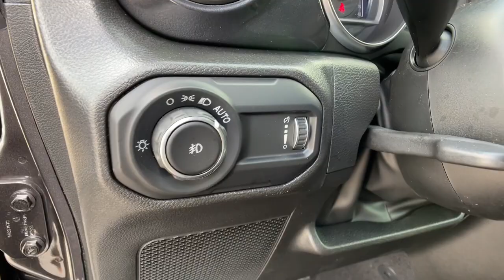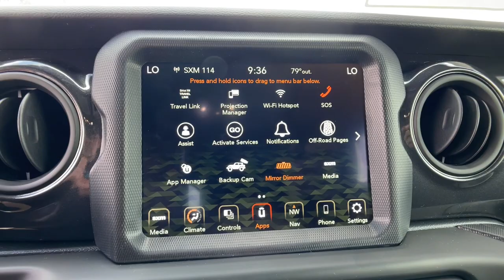2023 Jeep Wrangler Orlando, Deltona, Sanford, Oviedo, Winter Park, FL PW623866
Granite Crystal Metallic Clearcoat New 2023 Jeep Wrangler Sport Altitude available in 750 Towne Center Blvd., Sanford, Florida at CDJR of Seminole County. Servicing the Orlando, Deltona, Sanford, Oviedo, Winter Park, FL area.

Granite Crystal Metallic Clearcoat exterior and Black interior, Sport Altitude trim. EPA 24 MPG Hwy/19 MPG City! Targa Roof, CD Player, iPod/MP3 Input, Back-Up Camera, Aluminum Wheels, ENGINE: 3.6L V6 24V VVT ETORQUE UPG I... 4x4 OPTION PACKAGES: QUICK ORDER PACKAGE 25L ALTITUDE Engine: 3.6L V6 24V VVT eTorque UPG I, Transmission: 8-Speed Automatic (850RE), Speed Sensitive Power Locks, Freedom Panel Storage Bag, Rear Window Defroster, Rear Window Wiper/Washer, No Soft Top, Automatic Headlamps, Altitude Package, 110 MPH Vehicle Max Speed Calibration, Front 1-Touch Down Power Windows, Body Color Grille w/Gloss Black Rings, Power Heated Mirrors, Black Interior Accents, Wizard Black Instrument Panel Bezels, Premium Wrapped Steering Wheel, Security Alarm, Bridgestone Brand Tires, Remote Keyless Entry, Sun Visors w/Illuminated Vanity Mirrors, TRANSMISSION: 8-SPEED AUTOMATIC (850RE) Anti-Lock 4-Wheel Disc Brakes, Dana M200 Rear Axle, Selec-Speed Control, 8.4 RADIO & PREMIUM AUDIO GROUP Off-Road Info Pages, SiriusXM Traffic Plus, Alpine Premium Audio System, 220 Amp Alternator, SiriusXM Satellite Radio, HD Radio, Radio: Uconnect 4C Nav w/8.4 Display, Rear View Auto Dim Mirror, 1-Year SiriusXM Guardian Trial, 5-Year SiriusXM Travel Link Service, GPS Navigation, 5-Year SiriusXM Traffic Service, SiriusXM Travel Link, 4G LTE Wi-Fi Hot Spot, Emergency/Assistance Call, 8.4 Touchscreen Display, LED HEADLAMP & FOG LAMP GROUP Front LED Fog Lamps WHO WE ARE: We have it all at our Chrysler, Jeep, Dodge, and RAM dealership in Sanford, FL! From new and used cars to routine auto repair & service, Chrysler Dodge Jeep Ram of Seminole County has you covered. We can walk you through the new car buying process, provide some Jeep history, and help dispel car buying myths. Our dealership serves the greater Sanford area including Longwood, Orlando, and Seminole County. * All advertised prices and offers exclude a dealer fee of $1,199, tax, tag, title, registration and electronic titling fees.
BLACK  CLOTH LOW-BACK BUCKET SEATS,RADIO: UCONNECT 4C NAV W/8.4 DISPLAY,GVWR: 5 460 LBS,ENGINE: 3.6L V6 24V VVT ETORQUE UPG I  -inc: 600 Amp Maintenance Free Battery  48V Belt Starter Generator  GVWR: 5 460 lbs  Delete Alternator,TIRES: 255/70R18 ALL SEASON  (STD),LED HEADLAMP & FOG LAMP GROUP  -inc: Front LED Fog Lamps  LED Premium Reflector Headlamps,8.4 RADIO & PREMIUM AUDIO GROUP  -inc: Off-Road Info Pages  SiriusXM Traffic Plus  Alpine Premium Audio System  220 Amp Alternator  SiriusXM Satellite Radio  HD Radio  Radio: Uconnect 4C Nav w/8.4 Display  Rear View Auto Dim Mirror  1-Year SiriusXM Guardian Trial  5-Year SiriusXM Travel Link Service  GPS Navigation  5-Year SiriusXM Traffic Service  SiriusXM Travel Link  4G LTE Wi-Fi Hot Spot  Emergency/Assistance Call  8.4 Touchscreen Display,SIRIUSXM SATELLITE RADIO,MOPAR ALL-WEATHER FLOOR MATS,ALPINE PREMIUM AUDIO SYSTEM  -inc: 220 Amp Alternator,QUICK ORDER PACKAGE 25L ALTITUDE  -inc: Engine: 3.6L V6 24V VVT eTorque UPG I  Transmission: 8-Speed Automatic (850RE)  Speed Sensitive Power Locks  Freedom Panel Storage Bag  Rear Window Defroster  Rear Window Wiper/Washer  No Soft Top  Automatic Headlamps  Altitude Package  110 MPH Vehicle Max Speed Calibration  Front 1-Touch Down Power Windows  Body Color Grille w/Gloss Black Rings  Power Heated Mirrors  Black Interior Accents  Wizard Black Instrument Panel Bezels  Premium Wrapped Steering Wheel  Security Alarm  Bridgestone Brand Tires  Remote Keyless Entry  Sun Visors w/Illuminated Vanity Mirrors,TRANSMISSION: 8-SPEED AUTOMATIC (850RE)  -inc: Anti-Lock 4-Wheel Disc Brakes  Dana M200 Rear Axle  Selec-Speed Control,TECHNOLOGY GROUP  -inc: Air Conditioning w/Auto Temp Control  Cluster 7.0 TFT Color Display  2-Door Passive Entry  Front Door Locks  SiriusXM Satellite Radio  Air Filtering,3.45 OVERALL TOP GEAR RATIO  (STD),GRANITE CRYSTAL METALLIC CLEARCOAT,Four Wheel Drive,Power Steering,ABS,4-Wheel Disc Brakes,Brake Assist,Brake Actuated Limited Slip Differential,Aluminum Wheels,Tires - Front All-Season,Tires - Rear All-Season,Conventional Spare Tire,Rear Defrost,Targa Roof,Convertible Hardtop,Tow Hooks,Tow Hooks,Intermittent Wipers,Variable Speed Intermittent Wipers,Privacy Glass,Rollover Protect